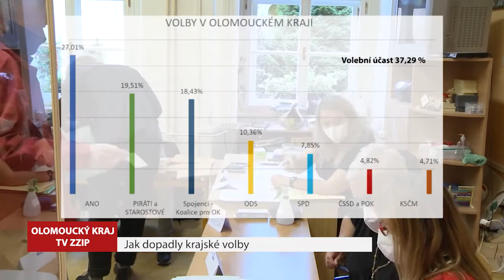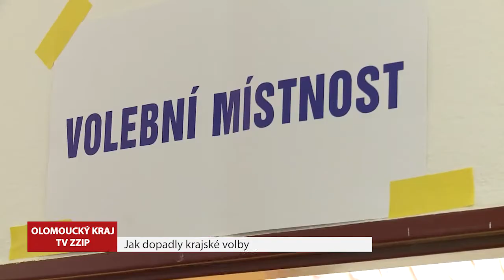Jak dopadly krajské volby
Vítězem voleb v Olomouckém kraji se stává hnutí ANO s 27 procenty.